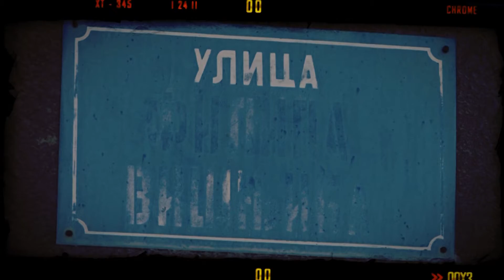Ko su naši velikani - Sveti Sava